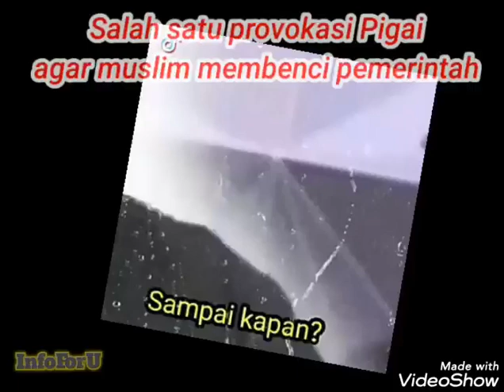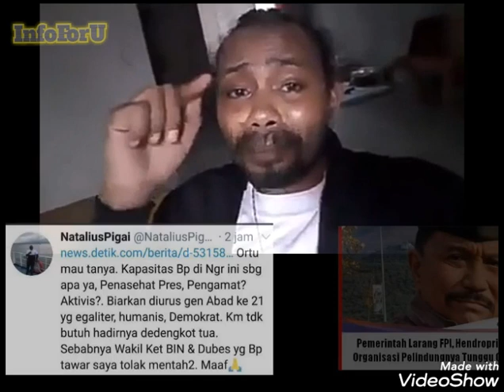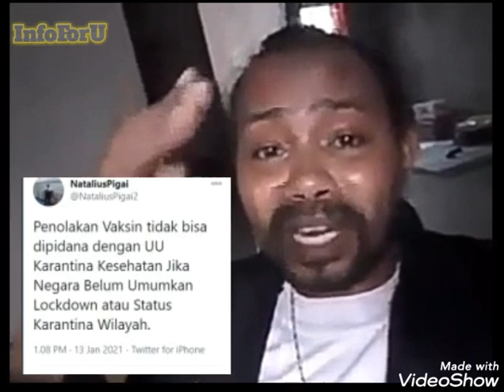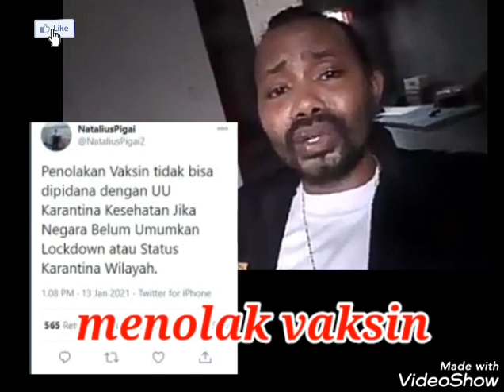Tantangan Bung Krisyanto pada Kapolri dan Pesannya pada Natalius Pigai